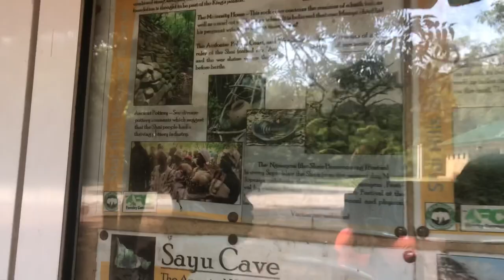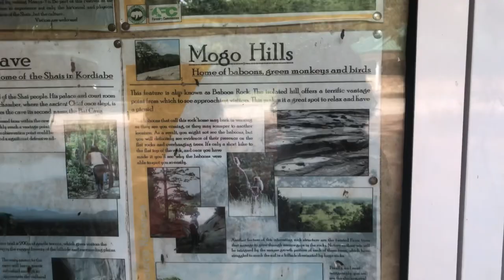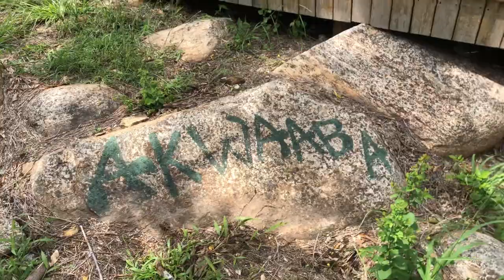SHAI HILLS NATURAL RESOURCE RESERVE: the best guide || Thisismansa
Hi loves
I did a trip to the shai hills natural resuource reserve and it was great
Shared all the details and the things you need to note before you go and during your stay
This is your ultimate guide to a great experience at the luxury tent

Check is at 3pm
Check out is at 12 noon

Video you should check out
* my last upload

Basic info 😘
24
Ghanaian
📍Ghana
5’7
Size: 10